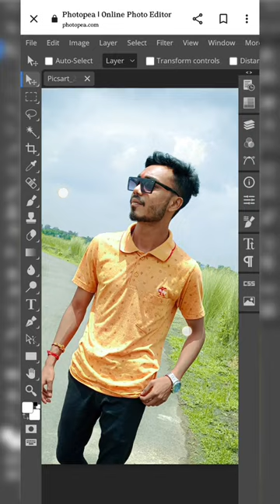Online photo editing in Photopea App Oil painting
Online photo editing in Photopea App Oil painting snhpictures oilpainting photoediting @snhpictures09